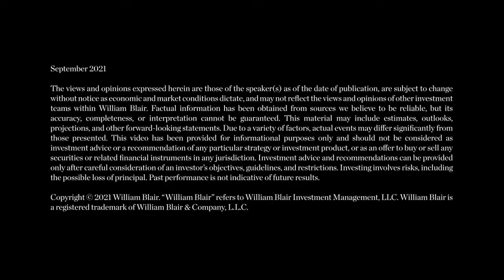Privacy is Power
As the data economy grows in power, our privacy is being eroded by big tech and governments—a situation that is relevant for both policymakers and investors, says Carissa Véliz. At our CONNECTIVITY 2021 virtual event, we explored the investment opportunities created by new horizons in cybersecurity, privacy, and the new Cold War.

The views and opinions expressed herein are those of the speaker(s) as of the date of publication, are subject to change without notice as economic and market conditions dictate, and may not reflect the views and opinions of other investment teams within William Blair. Factual information has been obtained from sources we believe to be reliable, but its accuracy, completeness, or interpretation cannot be guaranteed. This material may include estimates, outlooks, projections, and other forward-looking statements. Due to a variety of factors, actual events may differ significantly from those presented. This video has been provided for informational purposes only and should not be considered as investment advice or a recommendation of any particular strategy or investment product, or as an offer to buy or sell any securities or related financial instruments in any jurisdiction. Investment advice and recommendations can be provided only after careful consideration of an investor’s objectives, guidelines, and restrictions. Investing involves risks, including the possible loss of principal. Past performance is not indicative of future results.